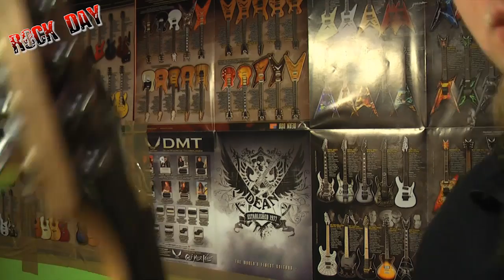Cort X 2 Test Review - Rockday.pl Wojtek Pietraszek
Testujemy gitarę Cort X 2. Zapraszam.
Urwało koniec filmu, było fajna... gitareczka, polecam papatki :)